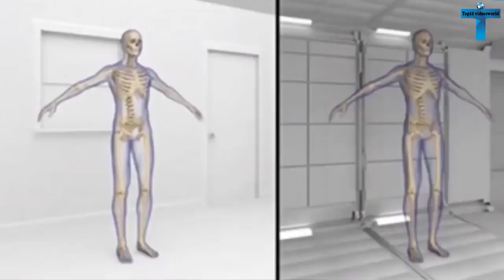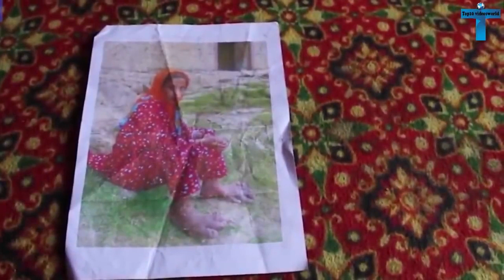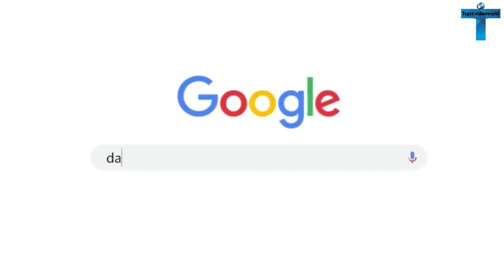Top 10 People With Unusual Biggest Body Parts In The World Extraordinary Largest Body Parts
People With Unusual Biggest Body Parts